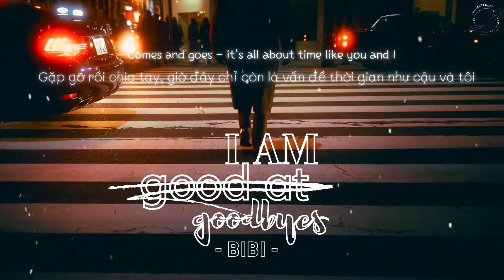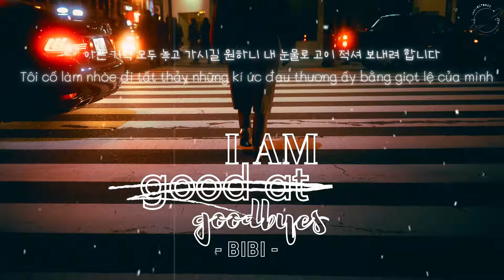BIBI - I'm Good At Goodbyes (Vietsub/Engsub/Hangul)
"Rốt cục tôi đã lại một lần nhận thức được ý nghĩa của chia xa. Nó không phải là cuộc đời này sẽ không gặp nhau nữa, mà là vì một cuộc tương phùng tốt đẹp hơn. Còn tình cảm giữa người với người, có một chút ước vọng như thế mới có thể có được sự mỹ mãn không theo lối mòn. Nếu như là thật tâm, vậy thì bất luận cách nhau bao nhiêu khoảng cách, đều có thể gặp nhau".

Hangul by Musixmatch